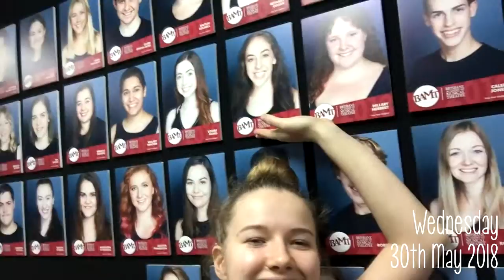THEY'VE TAKEN OVER!?! // MUSICAL THEATRE SCHOOL VLOG // KAMARA VLOGS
Kamara is away this week but some helpful friends have taken over!

You're welcome!

Use this link to get buy one get one pair FREE from Firmoo!

Backing music: Nicolai Heidlas - Found on SoundCloud